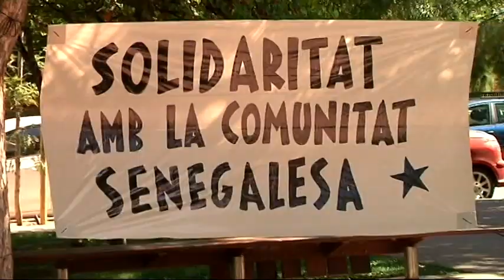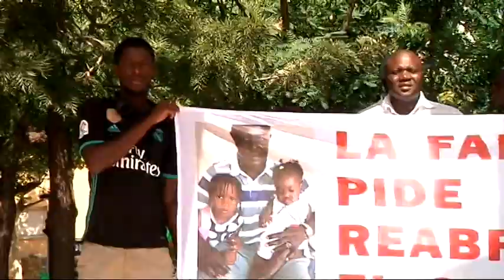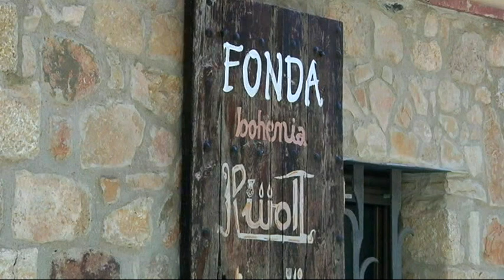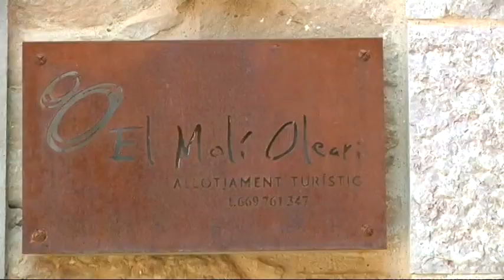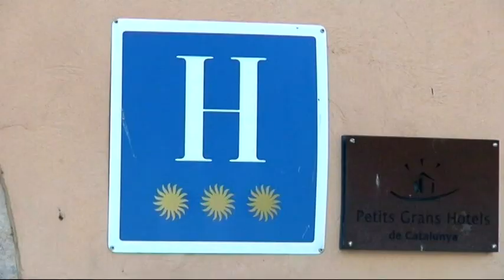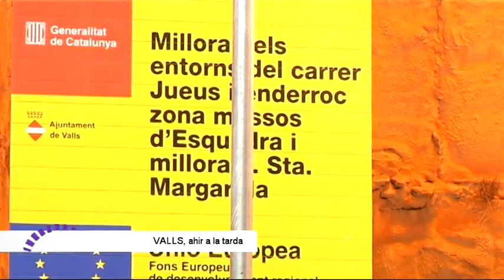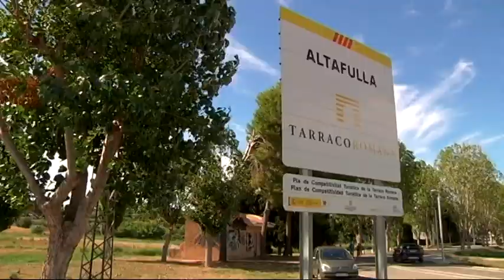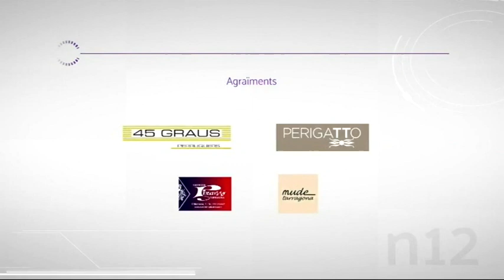Notícies 12. 11/08/2017